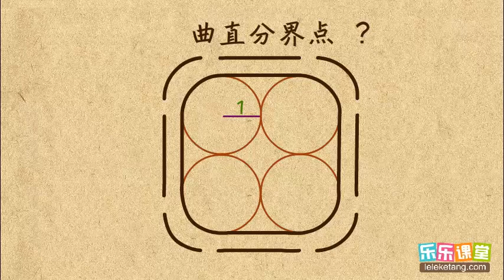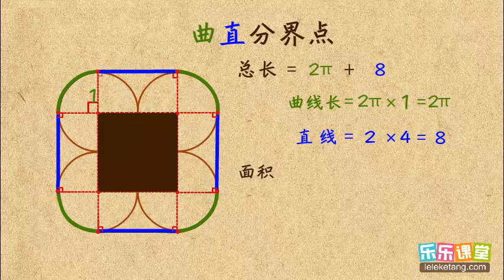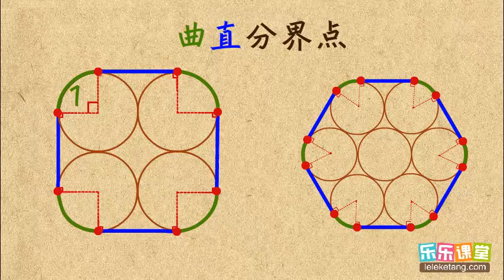42 10 捆圆的周长与面积 小學奧數 五年級幾何2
42 10 捆圆的周长与面积  小學奧數  五年級幾何2